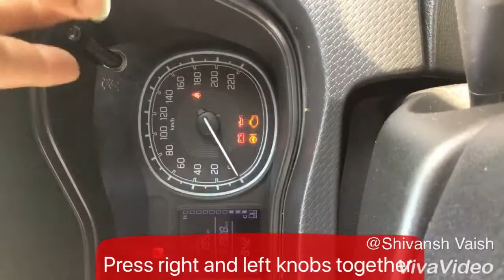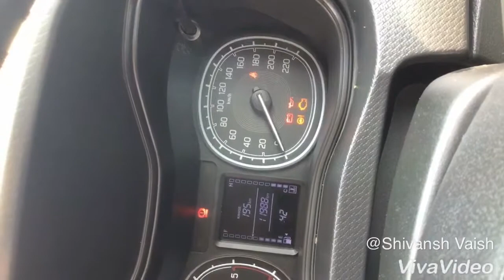How to set Time in Brezza VDI MARUTI SUZUKI